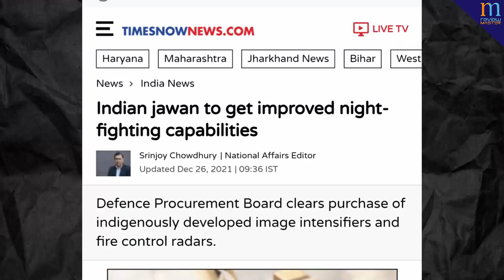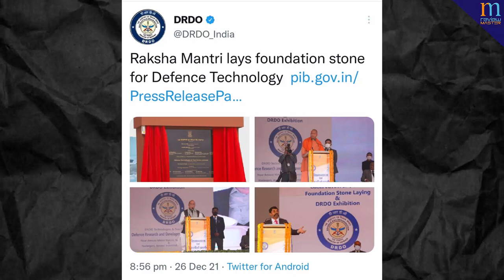Bangladesh purchasing Mi 28NE , Image intensifiers for Sig 716